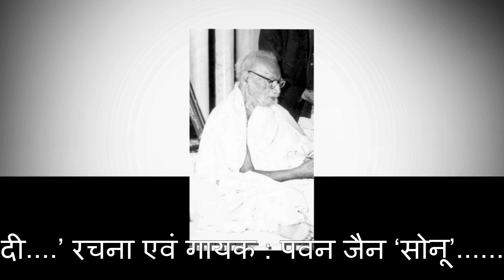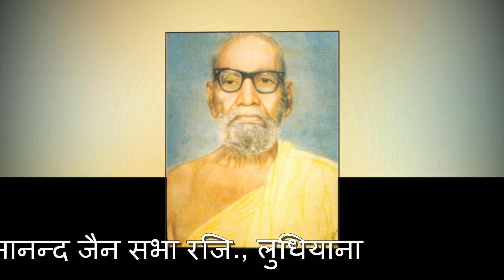‘कहानी गुरुआं दी....’ रचना एवं गायक : पवन जैन ‘सोनू’.........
प्रस्तुति : श्री आत्मानन्द जैन सभा रजि., लुधियाना